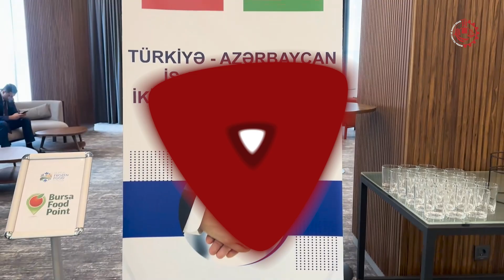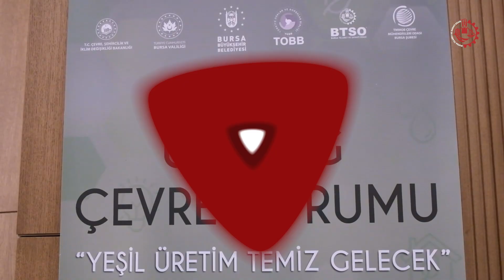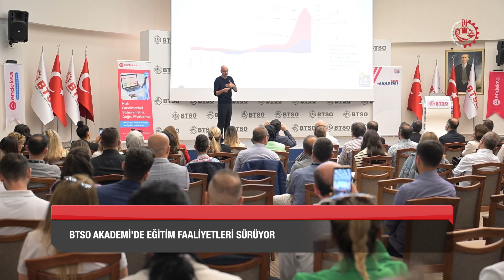BTSO 6 Aylık Faaliyet Filmi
Odamızın son 6 ayda gerçekleştirdiği çalışmalara yönelik faaliyet filmi yayınlandı.